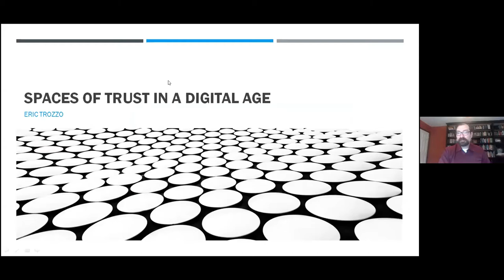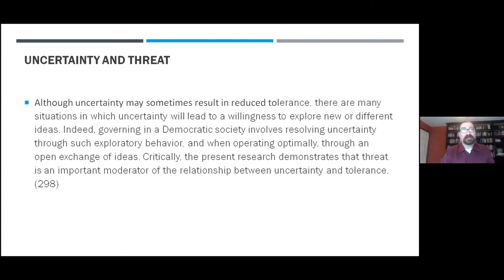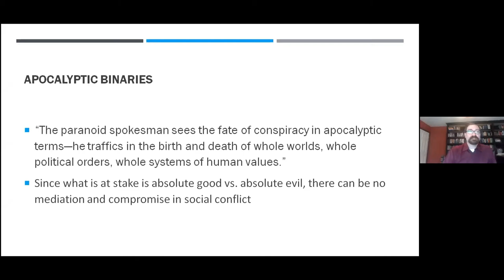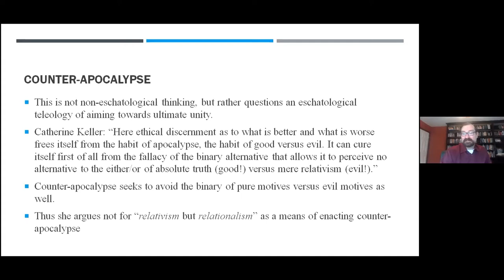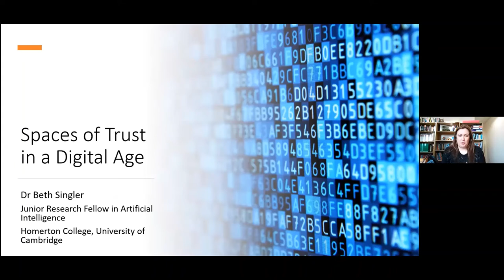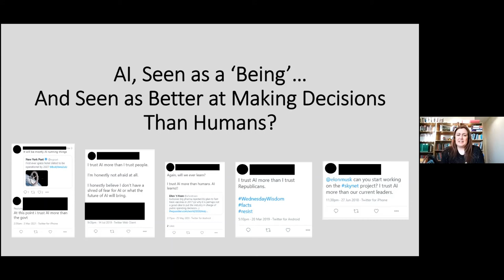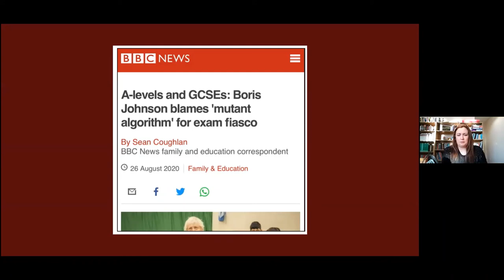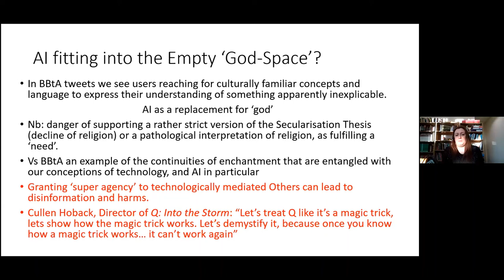Spaces of Trust in a Digital Age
Recording of a recent webinar hosted by the William Temple Foundation on Spaces of Trust in a Digital Age, reflecting on the nexus between disinformation, democracy, and religion. Featuring contributions from two of the Foundation’s Ethical Futures group: Rev’d Dr Eric Trozzo and Dr Beth Singler.